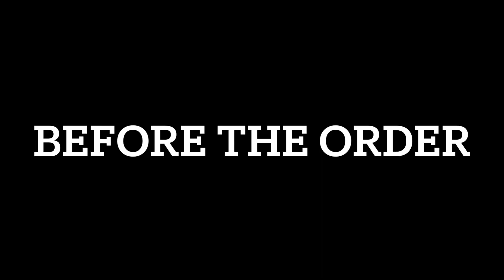Jedi and clone trooper relations before and after order 66